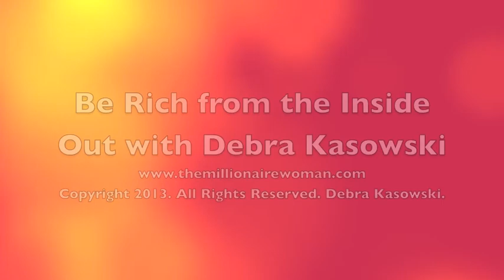The Millionaire Woman Minute - Do You Mean Business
WATCH THIS VIDEO then Get your FREE mp3 download of the 7 Resolutionary Breakthroughs to Profit and Prosper and Also get our biweekly Success Secrets Newsletter. Debra Kasowski discusses the differences of being a business owner versus a hobby owner.